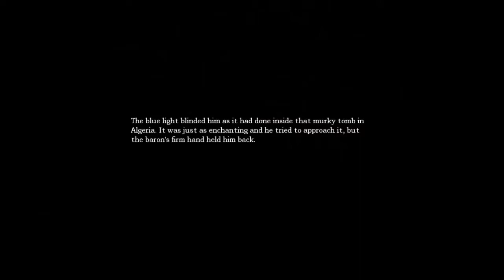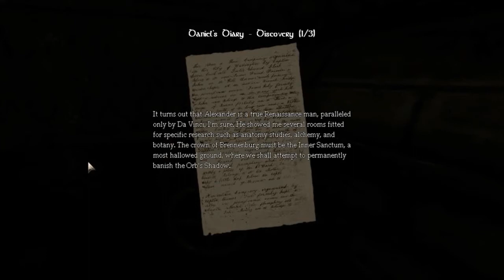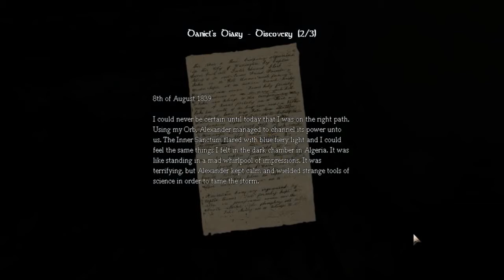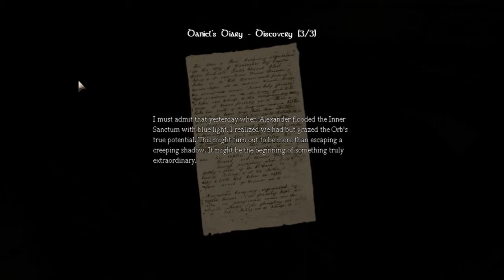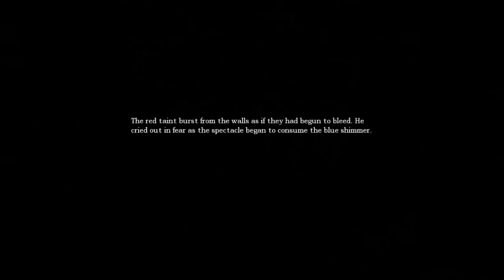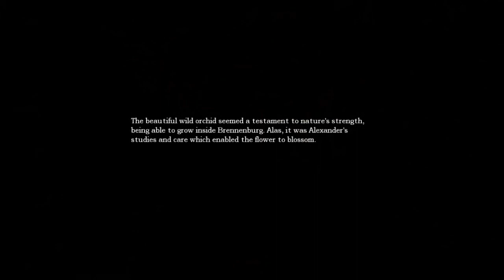Amnesia Therapy Sessions : Rubber Boots #11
Sorry about the sound quality, we will be buying new recording devices soon